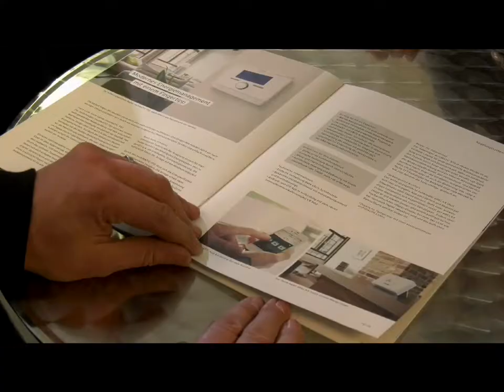Freudenberg GmbH aus 26835 Hesel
Firmen-Video von Freudenberg GmbH, Elektro/installation, aus Hesel

Möchten Sie Kontakt mit Freudenberg GmbH aufnehmen? Dann vereinbaren Sie telefonisch einen Termin: 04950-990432.

Freudenberg GmbH
Oldenburger Str. 5-7
26835 Hesel